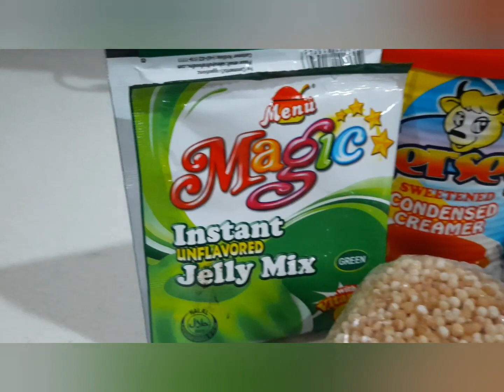HOW TO MAKE SAGO'T GULAMAN BY ANNA